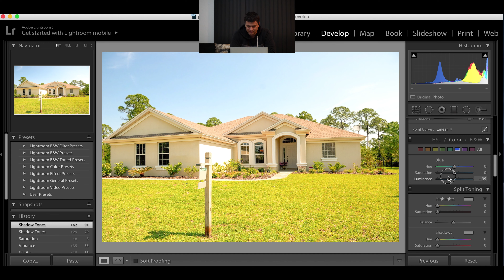How to edit Real Estate Photos - Beginner Lightroom Tutorial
In this quick tutorial I will show you how to edit real estate pictures in Lightroom. We will use the basic tools to make a house picture look amazing in just 3 minutes.

My Gear
Camera: Lumix G7 4K Wi-Fi
Computer: iMac 27inch Retina
Mouse: Logitech MX Master
Keyboard: Apple Magic Keyboard